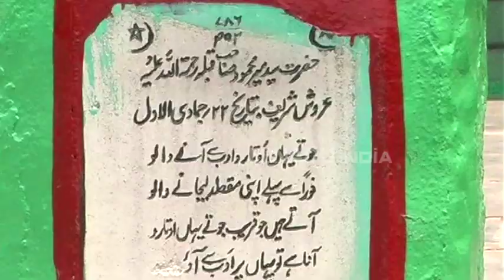حیدرآباد: دنیا کی سب سے چھوٹی مسجد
دنیا بھر میں بے شمار بڑی اور چھوٹی انتہائی دلکش مساجد موجود ہیں تاہم بھارتی ریاست تلنگانہ کے دار الحکومت حیدرآباد میں دنیا کی سب سے چھوٹی مسجد موجود ہے۔
ہم میں سے بہت سے لوگوں نے درگاہ حضرت سید شاہ عماد الدین محمد محمود الحسینی ؒ المعروف میر محمود کی پہاڑی کشن باغ کی ایک مرتبہ نہیں کئی مرتبہ زیارت کرچکے ہوں گے۔